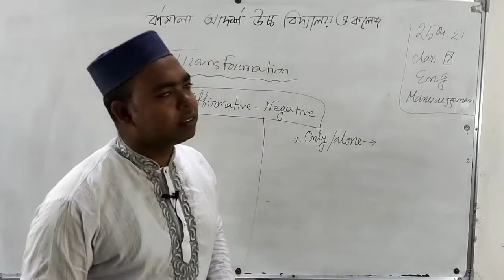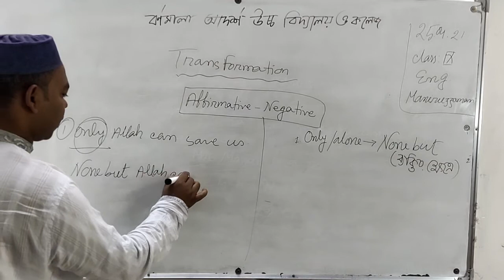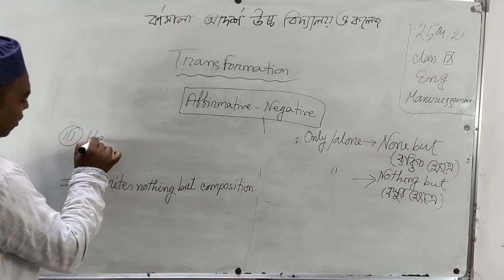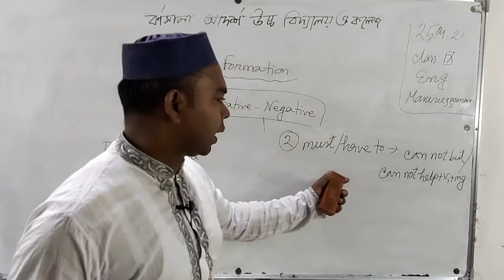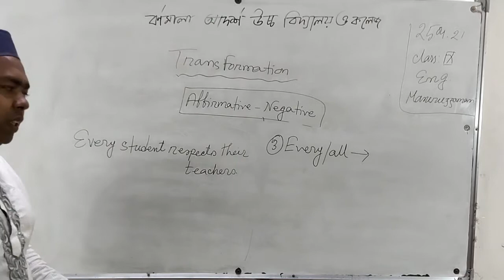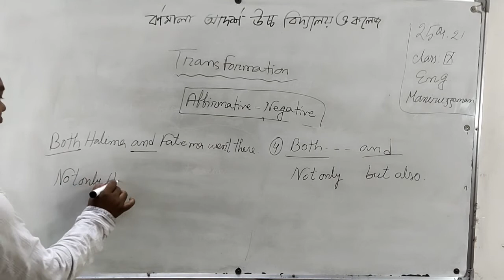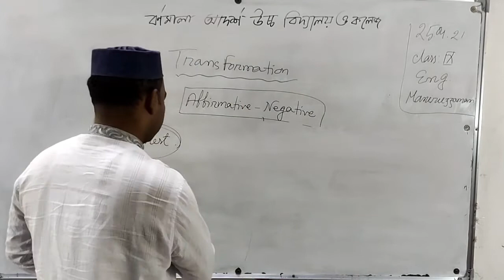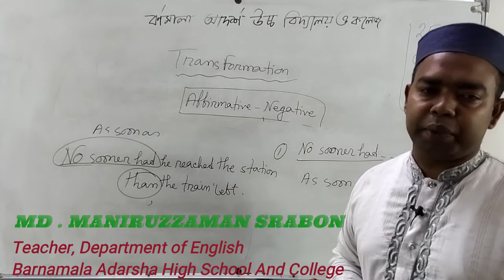25/04/2021/Class:Six / English 2nd Paper / transformation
25/04/2021/Class:Six / English 2nd  Paper /  transformation